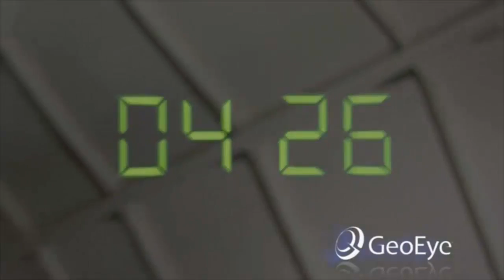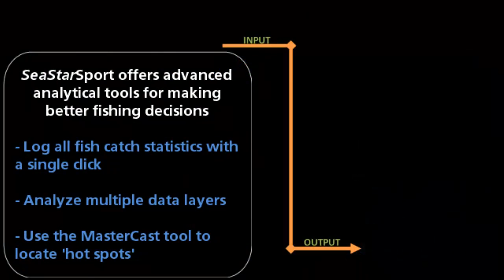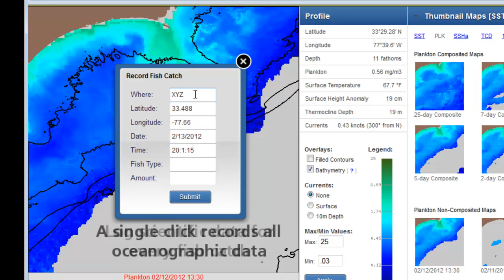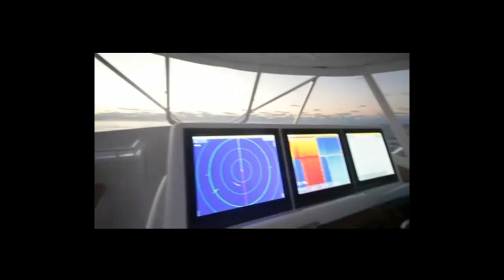Advanced Satellite Fish Finding from SeaStarSport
SeaStarSport provides the most timely and highest resolution plankton, sea surface temperature and other oceanographic data sets available.  Our suite of advanced tools offered through an online web service make locating favorable offshore fishing locations a breeze.   If you fish for billfish, tuna, wahoo or mahi, SeaStar Sport can help save you tremendous amounts of time and fuel while helping ensure every fishing trip is a successful one.